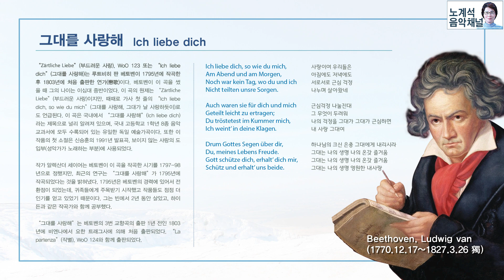Beethoven(베토벤) - 그대를 사랑해(Ich liebe dich)